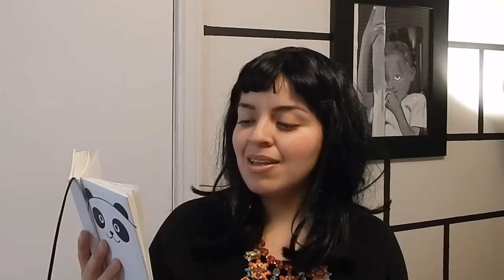♥ MAQUILLAJE DE CATRINA /Belita ♥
MAQUILLAJE DE CATRINA, PARA HALLOWEEN, ESPERO Y LES GUSTE
ya vieron mi video de postres para halloween? SORTEO MUY PRONTO NO SE PIERDAN MI PROXIMO VIDEO